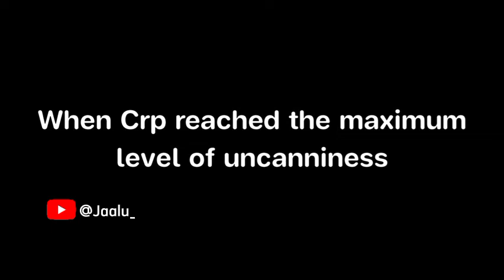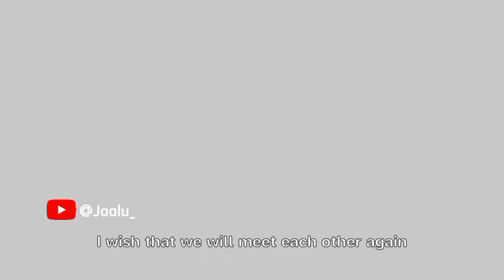Crp ToUA Fails Compilation